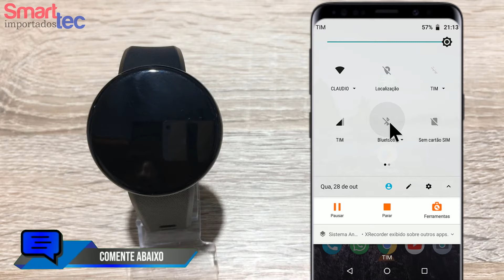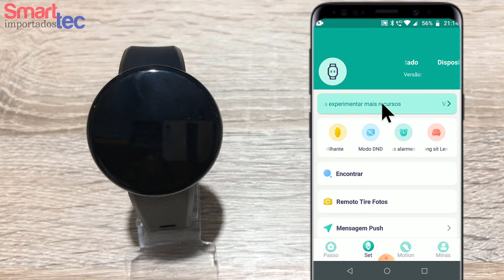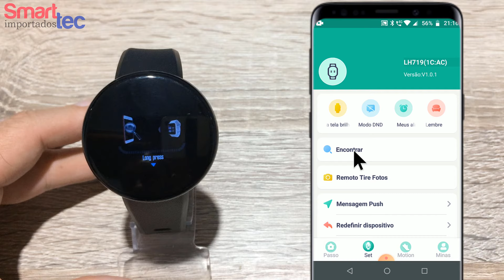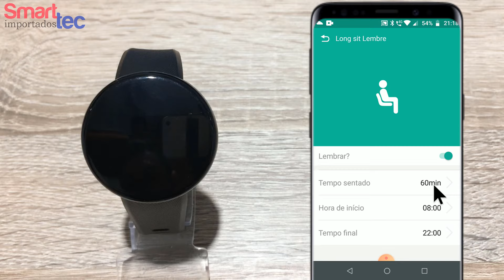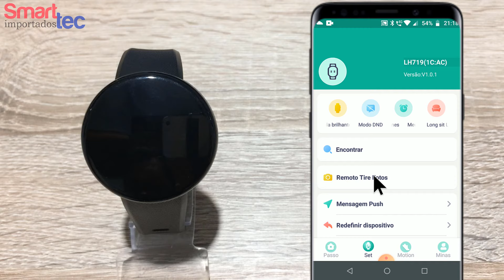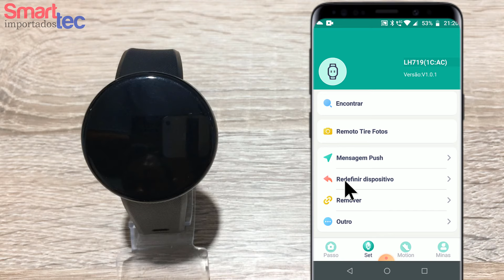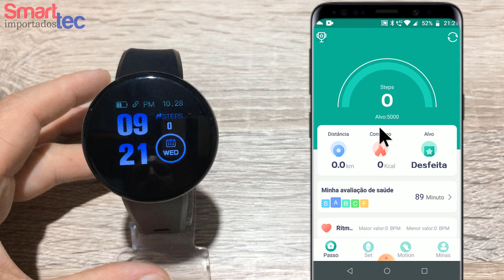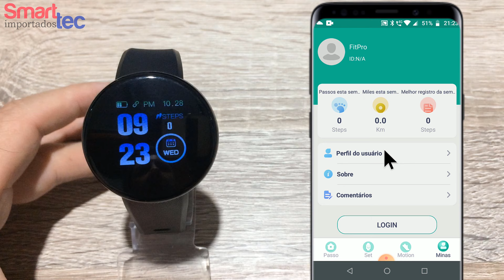Como configurar e sincronizar Smartwatch D18 (SmartBracelet - FitPro)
➡️LINK PARA A COMPRA DE LOJA QUALIFICADA:
🛍️SMARTWATCH D18 (ALIEXPRESS)